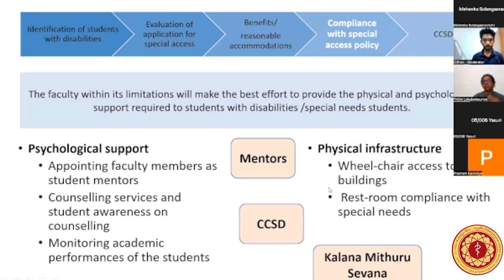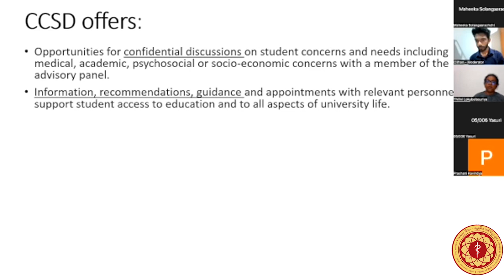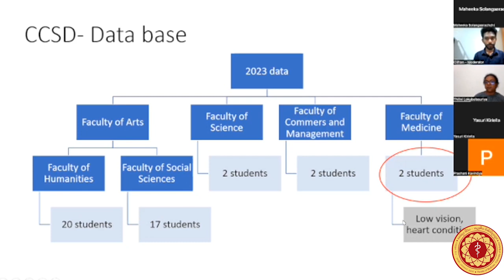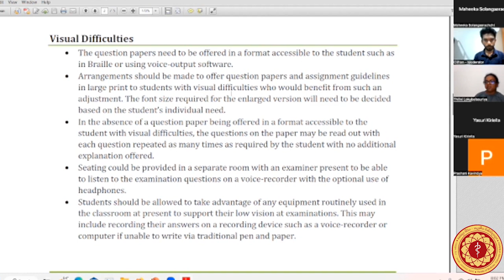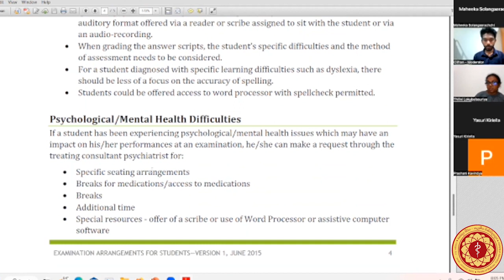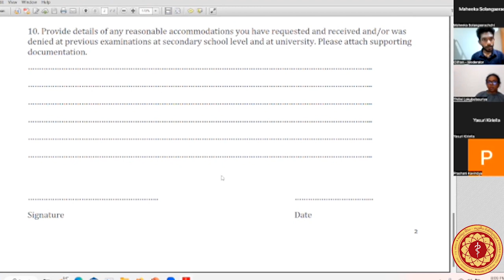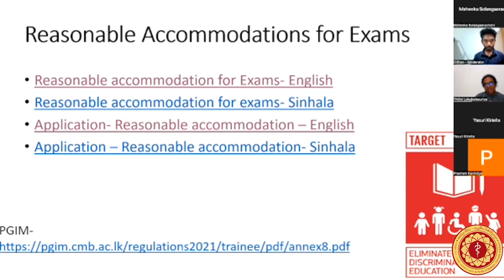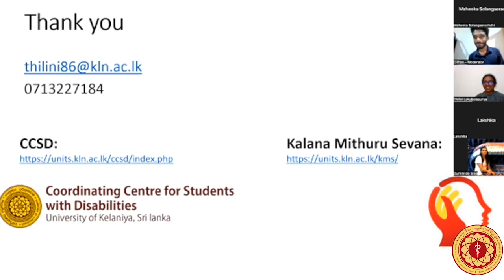Webinar #8 - Special/Equal Access Policy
Special/Equal Access Policy for Faculty of Medicine, University of Kelaniya and Reasonable Accommodation for Exams